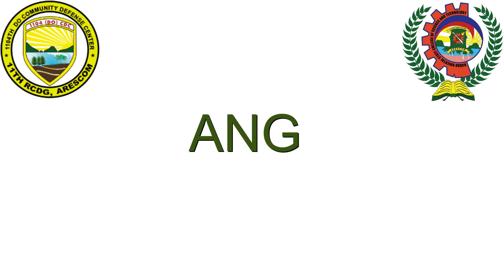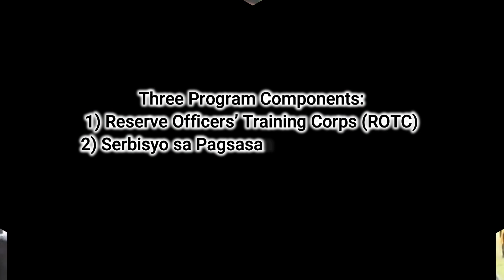THE NSTP PROGRAM AND THE ROTC | INFORMATION DISSEMINATION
Attention cadets!

This is the legal basis for the implementation of the NSTP and its three programs which includes the ROTC in particular.

Listen and be informed!

Have a snappy day!